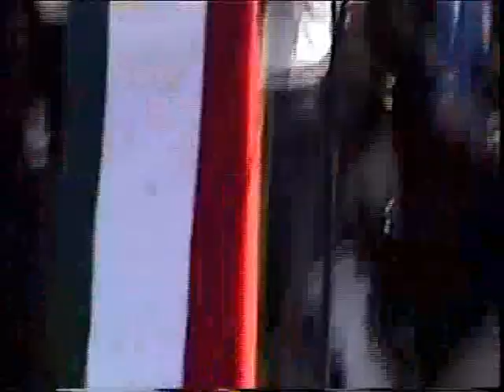Discurso del Presidente Andrés Manuel López Obrador; Enero 25, 2009.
Discurso del Presidente Andrés Manuel López Obrador en el Zócalo de la Ciudad de México el 25 de enero de 2009.

HH